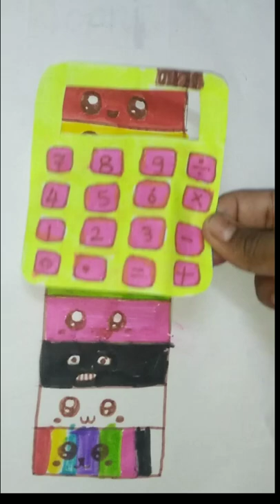Tonni art and craft recreation# craft#shorts